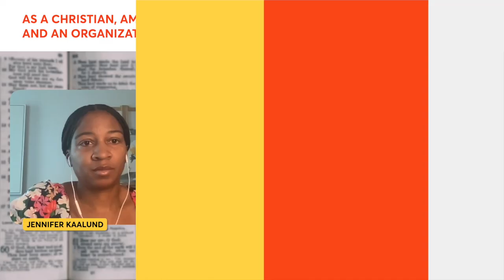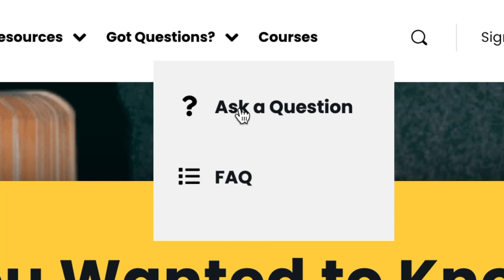6:129 Am I Supporting a Book (the Bible) and an Organization (the Church) that Hurts People?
In episode 129 of the Enter the Bible podcast, co-hosts Kathryn Schifferdecker and Katie Langston discuss the audience-submitted question, "As a Christian, am I supporting a book (the Bible) and an organization (the church) that hurts people?" with guest, Dr. Jennifer Kaalund.

Dr. Jennifer T. Kaalund is associate professor of New Testament, a position she has held since 2021. She is a member of the Society of Biblical Literature, where she serves as an editorial board member for the Bible Odyssey and co-chair of the steering committee for “Space, Place, and Lived Experience in Antiquity.” She is also a member of the American Academy of Religion, the North American Patristic Society, and the Catholic Biblical Association, and she is an editorial board member for the Journal of Feminist Studies in Religion. Her numerous publications and lectures include the monograph Reading Hebrews and 1 Peter with the Great Migration: Diaspora, Identity, and Place (Bloomsbury/T&T Clark, 2018), part of the Library of New Testament Studies series. She previously served as assistant professor of religious studies at Iona College, where she received the Junior Faculty Award in 2020. Kaalund received her Ph.D. in New Testament and early Christianity from The Theological School at Drew University. Her current research interests include contextual biblical hermeneutics, contemporary uses of the New Testament, and material culture.